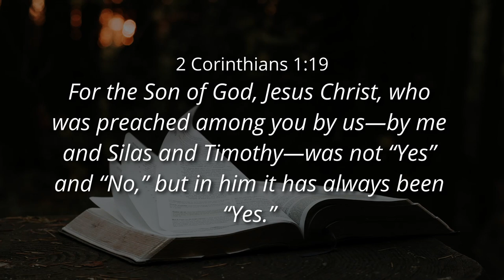"YES" and "AMEN" - PROMISES - Ps. Cornelis van Heyningen